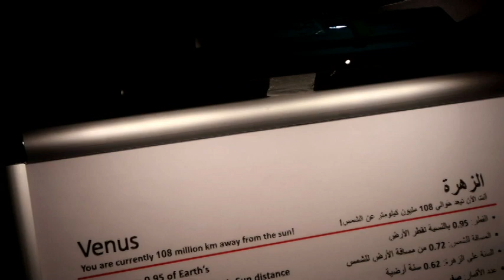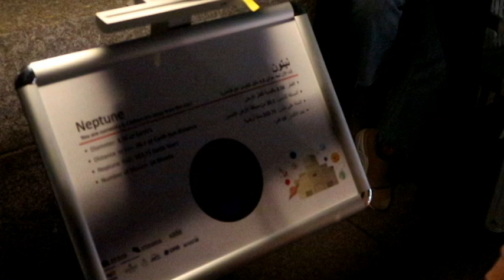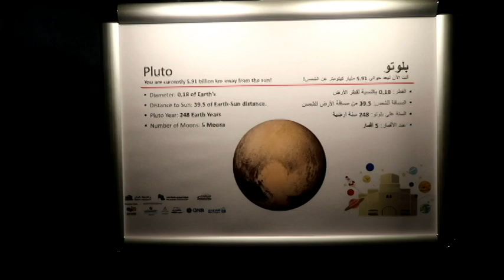ASTRO PARK EXHIBITION / MIA PARK QATAR / ASTRONOMICAL EXHIBIT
Hi all. The ASTRO PARK was a open air astronomical exhibition that portrayed our solar system to scale, where every meter you walk was equivalent to 10 million km in space. This exhibition was helpful for children to know the planets distance from the sun and their size compared to each other. This was conducted in MIA PARK. Hope you all liked this video if yes give it a thumps up and share this video with your family and friends.